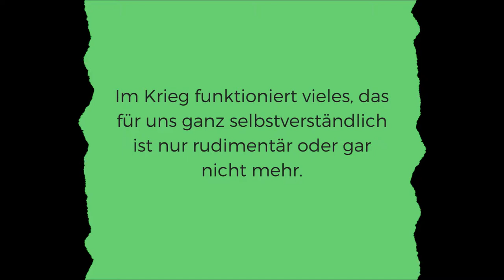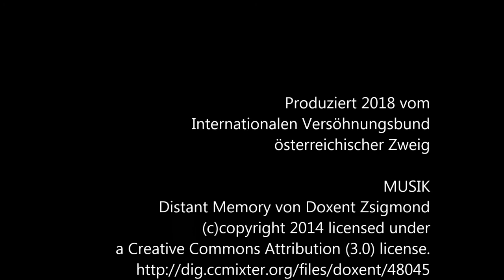Zerstörung von Infrastruktur - Krieg zerstört Lebensgrundlagen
Medienkampagne des Internationalen Versöhnungsbundes - österreichischer Zweig
21. September - 2. Oktober 2018

PAZIFISMUS OHNE WENN UND ABER
Krieg zerstört Lebensgrundlagen

Die ersten Opfer schafft der Krieg bereits vor dem ersten Angriff, die letzten leiden und sterben lange nachdem die letzte offizielle Kampfhandlung stattgefunden hat.

Angegriffen werden in einem bewaffneten Konflikt nicht nur militärische Ziele, sondern Menschen und deren Lebensgrundlagen. Schon in der Vorbereitung werden Lebensraum und Ressourcen für Soziales dem Krieg untergeordnet, während das Leben der Menschen im Krieg, durch Verwüstungen und Zerstörungen, z.B. der Infrastruktur, und den Verlust des Zuhauses und die Perspektivlosigkeit danach unmöglich gemacht oder zumindest in den Grundfesten erschüttert wird.